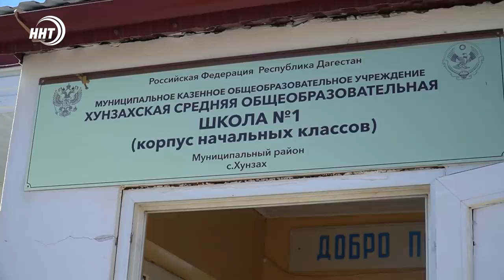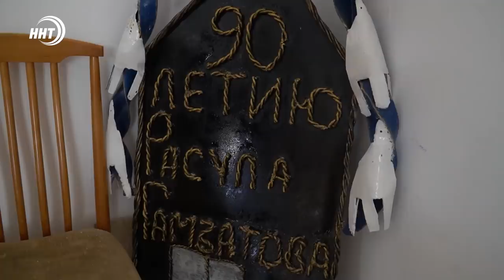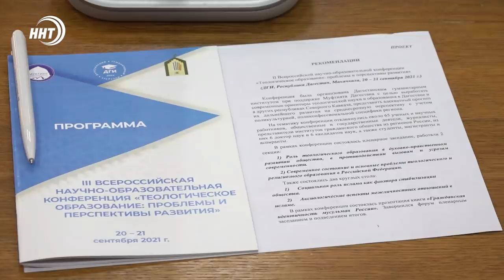Новости Дагестана за 21.09.2021 года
1. «Яблоко» в кармане - показатель благополучия». Махачкала вошла в топ-3 по наиболее частому использованию бренда Айфон.

2. Обмен опытом, и дружба народов. Из Татарстана в Дагестан приехали представители Духовного управления.

3. Дагестан готовится к празднованию юбилея Расула Гамзатова.